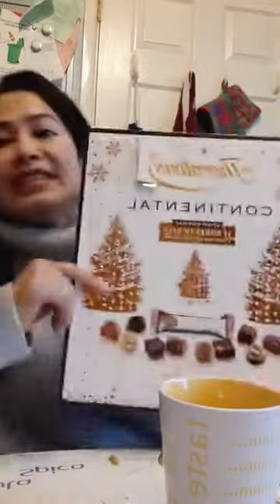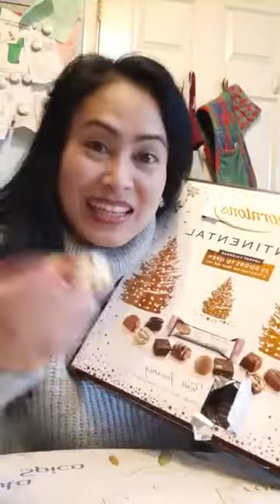04/12/19# ชีวิต​เมีย​ฝรั่ง​หนึ่งวันมี​30​ชั่วโมงพู้นล่ะ#รีบกินข้าวรีบไปเรียน#ชีวิต​มาดามร้อย​เอ็ด#